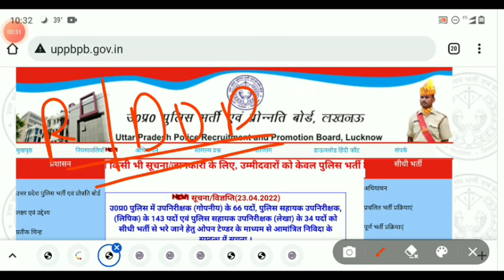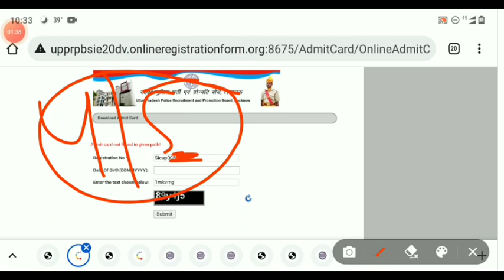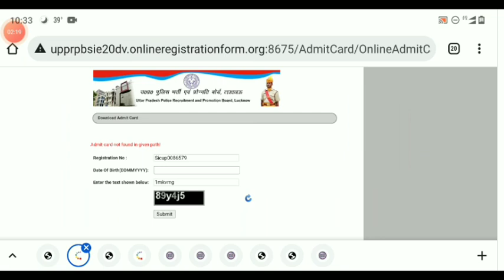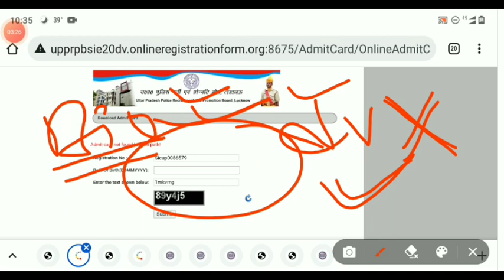UPSI 2nd PHASE ADMIT CARD DOWNLOAD SOLUTION| ADMIT CARD NOT FOUND IN GIVEN PATH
Upsi 2nd phase admit card download solution , admit card not found in given path,Upsi 2nd phase dv/pst admit card link active, UPSI 2nd PHASE DV/PST ADMIT CARD OUT, UPSI 2nd STAGE DV PST ADMIT CARD OUT,
 Upsi latest news, Upsi DV/PST ADMIT CARD OUT,  DOCUMENT LIST,running me kitne Guna candidate hoge pass, dv me kitne Guna hoge fail, second list aayegi yaa nhi,